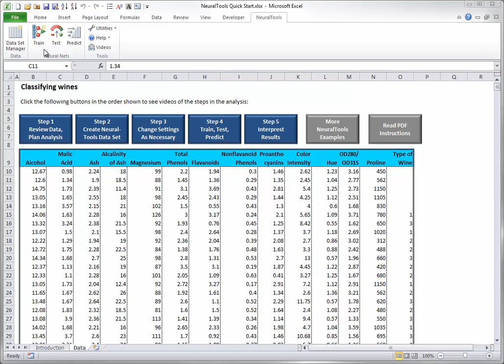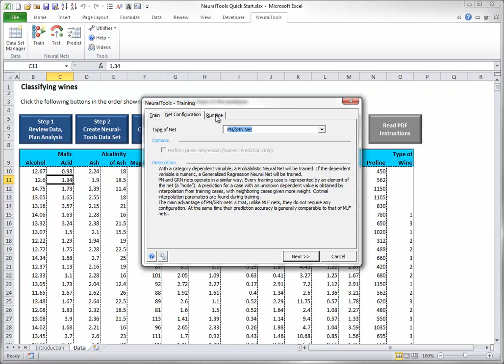NeuralTools Quick Start - Step 3: Choose NeuralTools Settings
These short, interactive tutorials are designed to teach you how to use NeuralTools software.
This is the video Step 3.